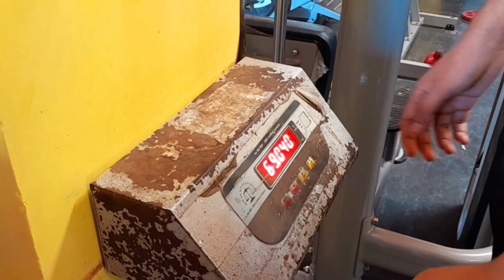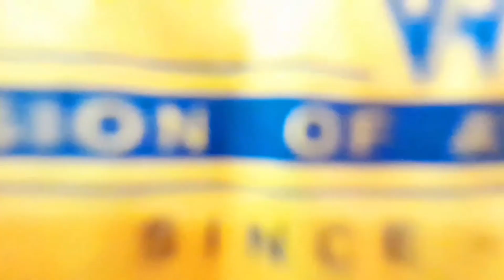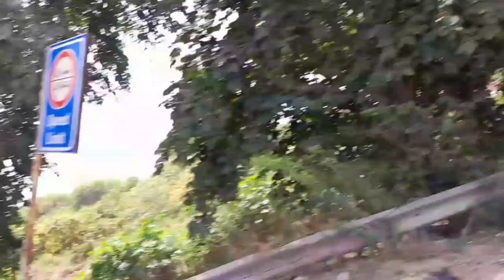45 days Gym Transformation | Episode 1 🔥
45 Days Gym Transformation | Episode 1 🔥

100 Push up's in a day experiment/ Transformation for 45 day's | I am JitendeR |

About this Video -:

In this video we are doing the 45 day's transform Our body with the help of do Push - ups exercise only . So I hope to stay with you for 45 days. So keep watching this transformation series & enjoy . So if you like the video then hit the like like 👍🏻button , drop the comment & your suggestions for me I will try to read the comment & try to work on it , and also 'SHARE ' the video with your friends & Also don't forget to Subscribe Our Channel " Cj 7 " ____________________________________________________

transformation,

30 days transformation,

fitness transformation,

45 days transformation,

45 days body transformation,

my 45 days body transformation,

transformation body,

best body transformation,

weight loss transformation,body transformation 30 days,

30 days body transformation,

100 days transformation,

30 day body transformation,

120 days transformation program,

epic body transformation,

30 days weight loss transformation in

doing 100 pushups every day for 30 days

Thanks for Watch this Video & showing your love ❤️. Keep Watching / keep Supporting Love you all 😳